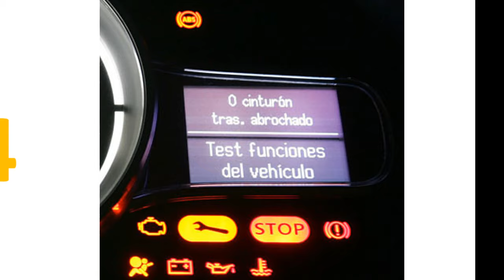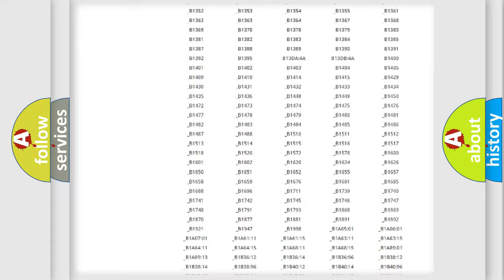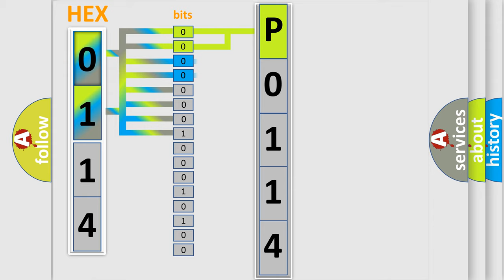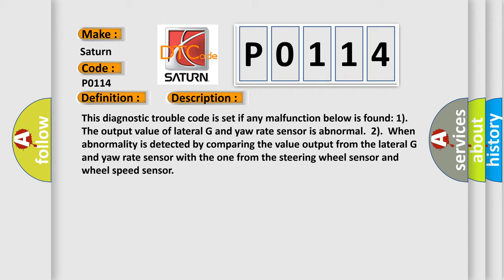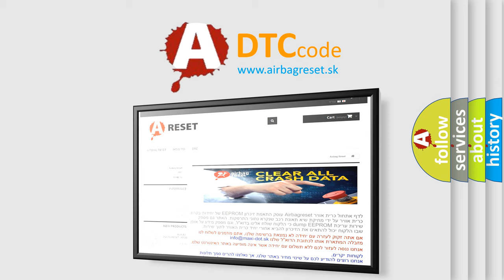DTC Saturn P0114 Short Explanation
Contents:
0:21 Basic DTC analysis according to OBD2 protocol standard.
1:48 Insight into programming
2:58 A diagnostically understandable description of the Diagnostic Trouble Code
3:05 Basic error definition

Make:
Saturn
Code:
P0114
Definition:
Abnormality in lateral G and yaw rate output value (incorrect installation)
Description:
This diagnostic trouble code is set if any malfunction below is found: 1).The output value of lateral G and yaw rate sensor is abnormal.2).When abnormality is detected by comparing the value output from the lateral G and yaw rate sensor with the one from the steering wheel sensor and wheel speed sensor
Cause:
 Improper installation of the G and yaw rate sensor G and yaw rate sensor malfunction Steering wheel sensor malfunction Improper installation of steering wheel sensor Malfunction of wheel speed sensor ASC-ECU malfunction External noise interference